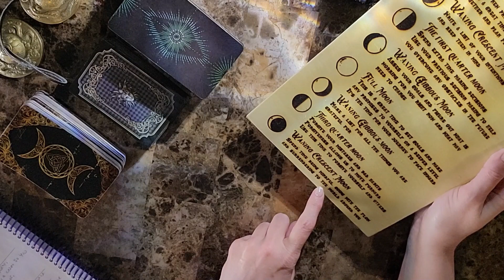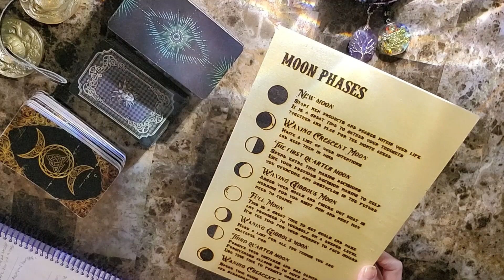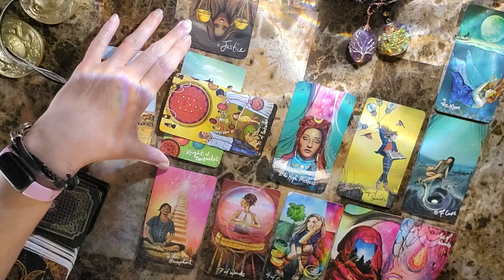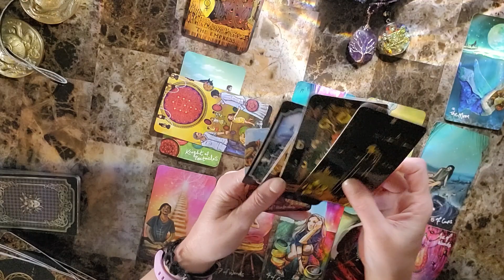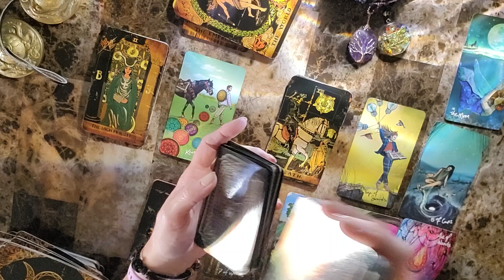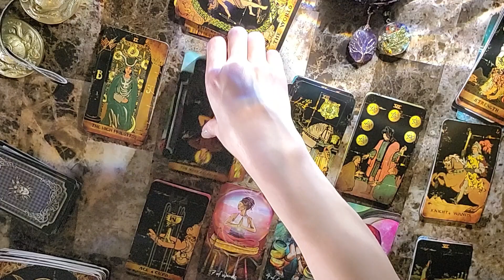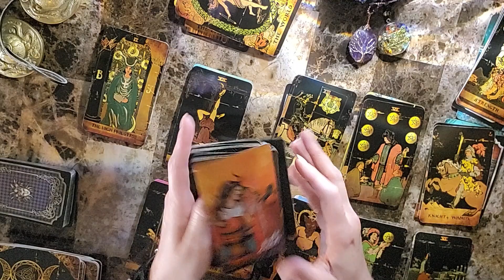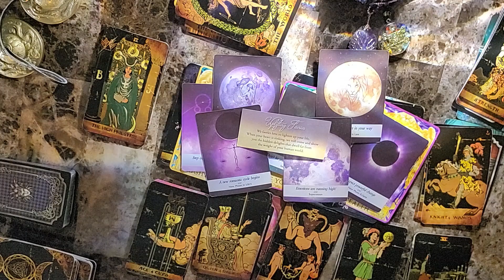Leo June 13 - June 20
Leo weekly reading June 13 - June 20